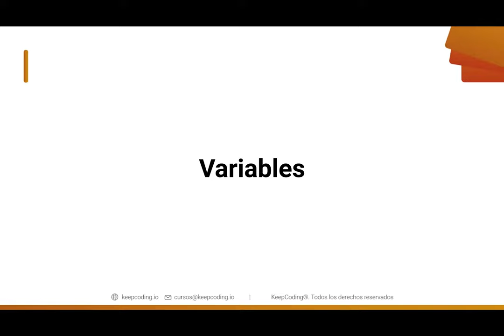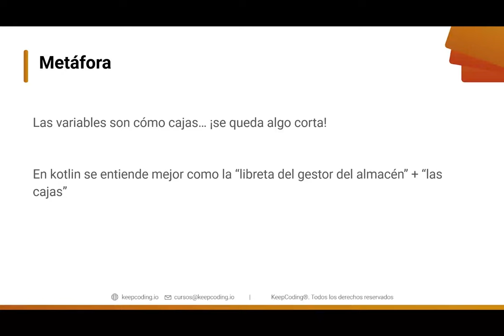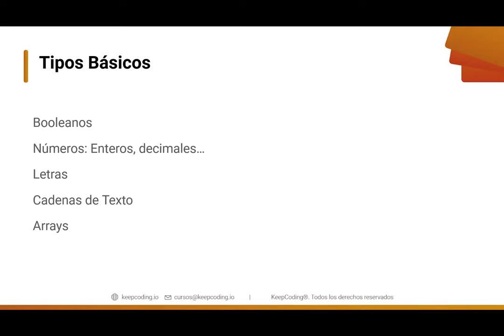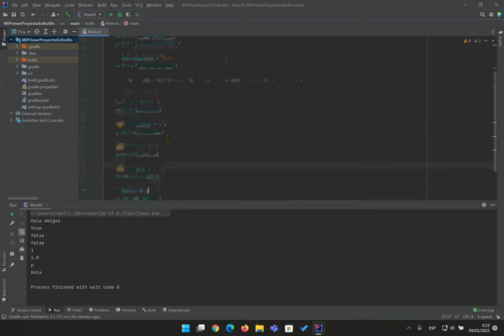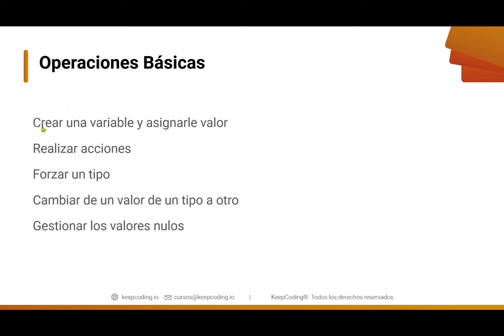Crear y asignar variables - Curso Kotlin desde cero 2022